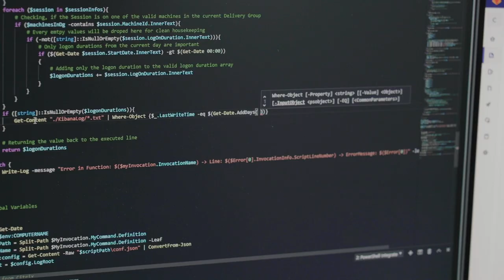Lehre als Informatiker/in EFZ Systemtechnik bei der Bedag Informatik AG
Ein Einblick in den Alltag einer Lehrstelle bei der Bedag Informatik AG in Bern, als Informatiker/in EFZ Systemtechnik